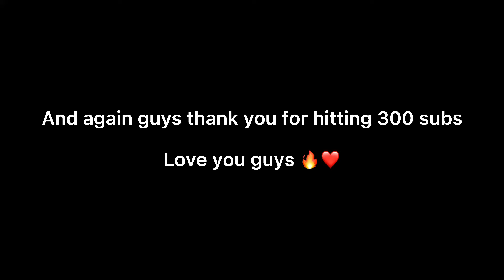Thank You❤️🔥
If y’all have any ideas what I can do for 300 subs special leave it in the comments